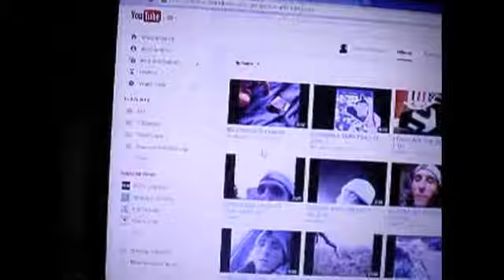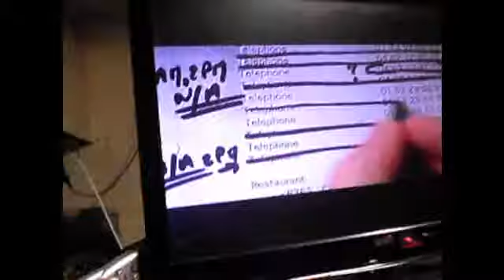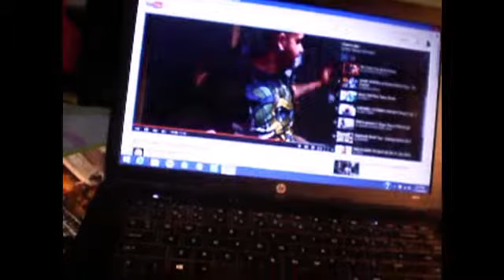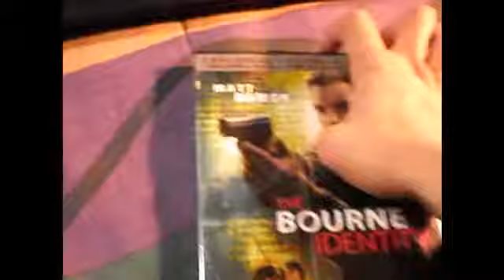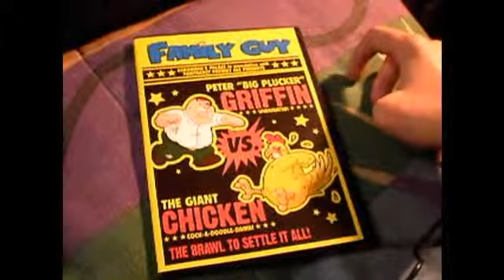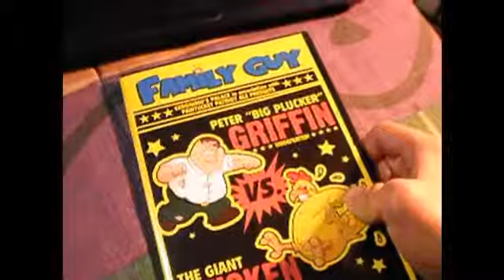BACK IN BUSINESS! (11-10-14)